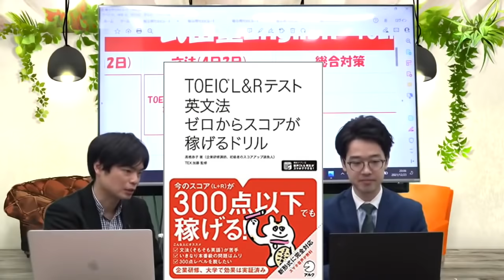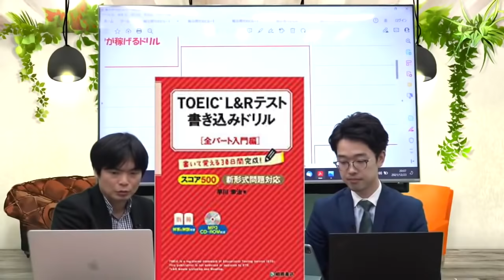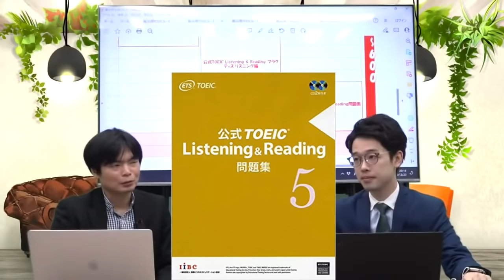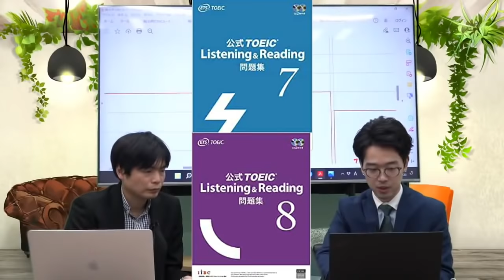TOEIC参考書ルート公開【初級から900点越えまで全て発表】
武田塾EnglishのTOEIC L&R参考書ルート公開です。初級〜400点、600点、730点、800点、900点、900点越えルート全て発表。

(ルートのPDFは各校舎にLINEで依頼すればもらえます）

‹出演者情報›
もりてつ
発音指導士

0:13 初級〜400点ルート
2:24 600点ルート
4:14 730点ルート
6:21 800点ルート
10:08 900点越えルート